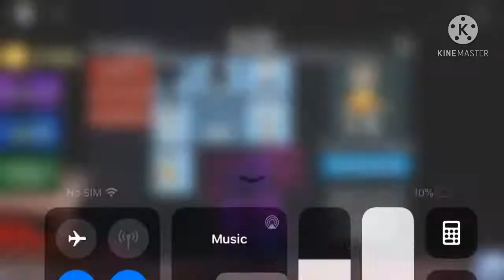Buying Cinco De Mayo in BEAR (Alpha) And BEAR *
YEYYYYYYY